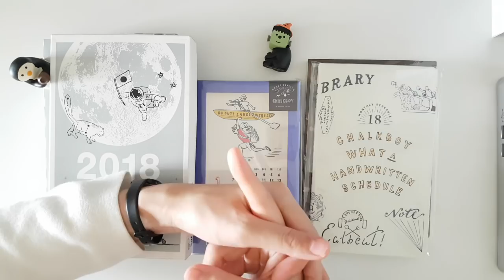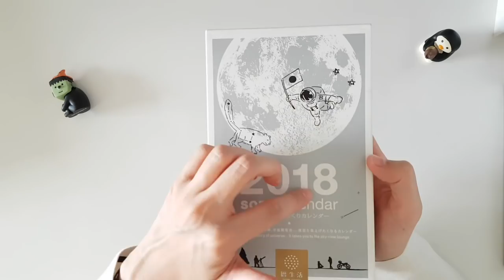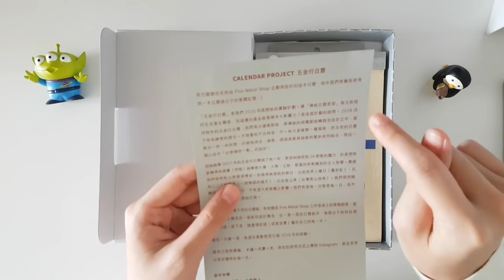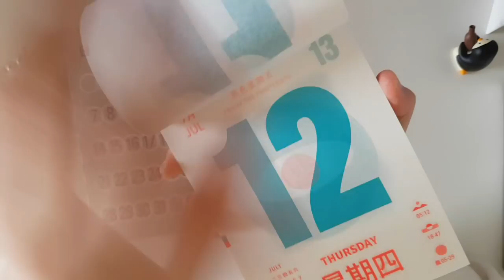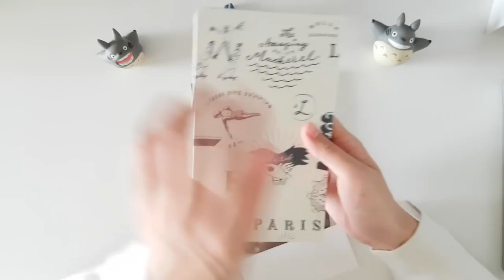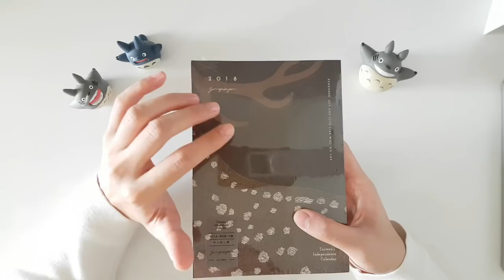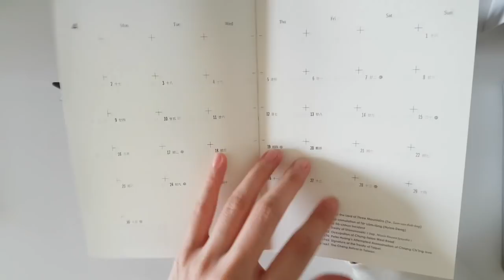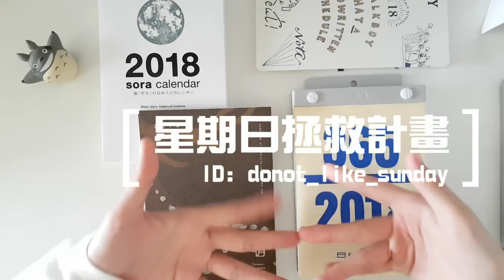▌ 開箱 ▌2018手帳+月曆+日曆集合啦！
▌ 小後續文章 ▌

身為一個每天日子趨於平凡又沒有太多時間的三渣小夥子
一天一頁還是什麼一天兩頁是絕對行不通的(自知之明大大的
還是乖巧使用這種一週的
毫無後顧之憂啊!!

 ▌ 連結區  ▌
五金行日曆↓↓